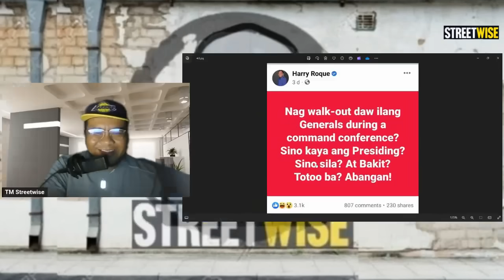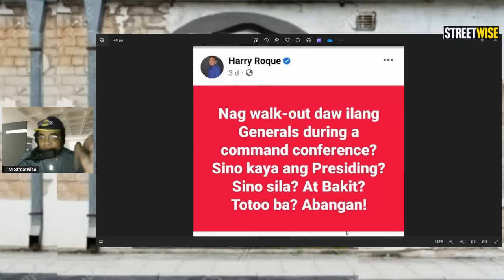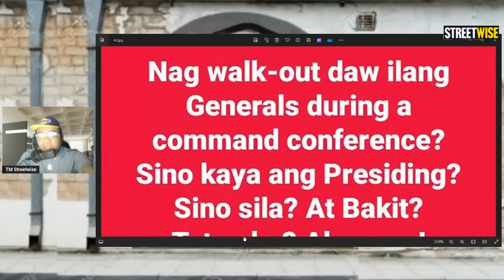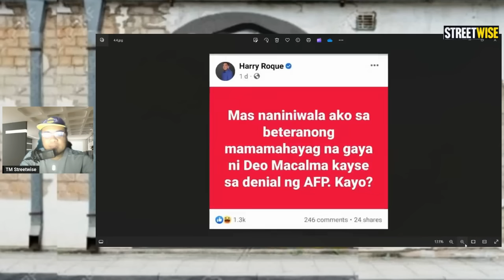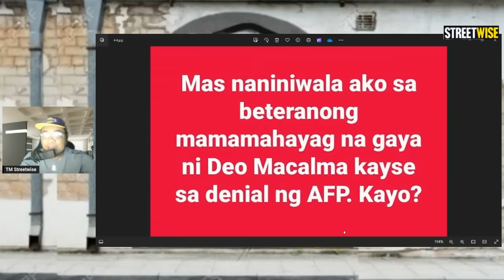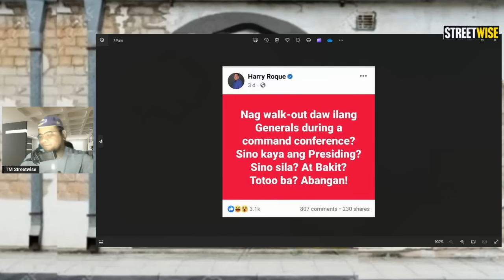DEO MACALMA NAG SALITA NA, SA KABABUYAN NI HARRY ROQUE- GENERALS WALK OUT